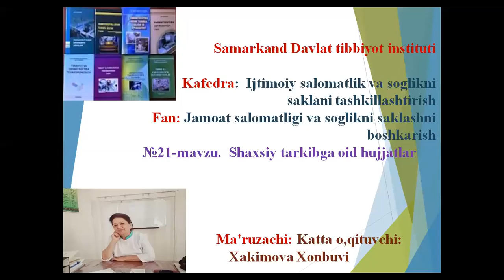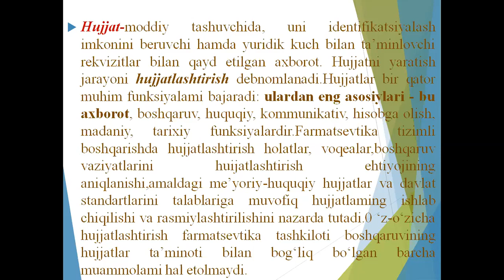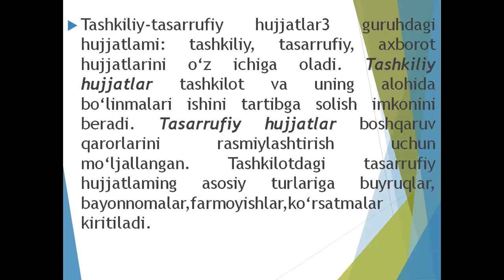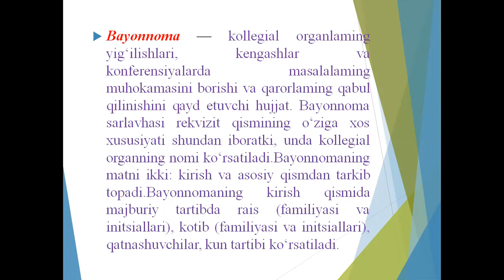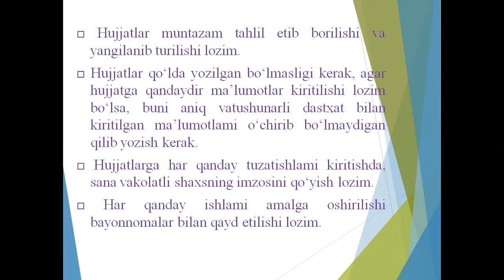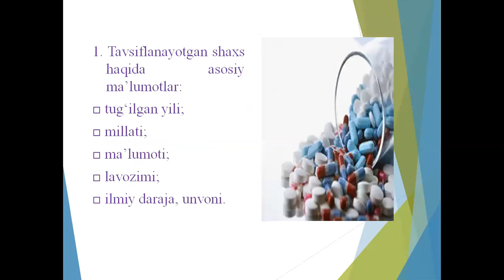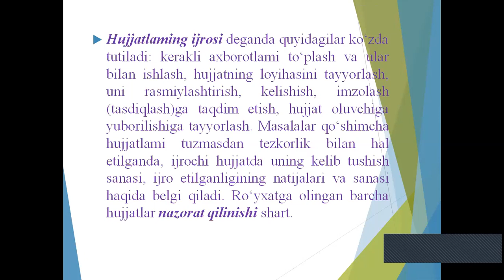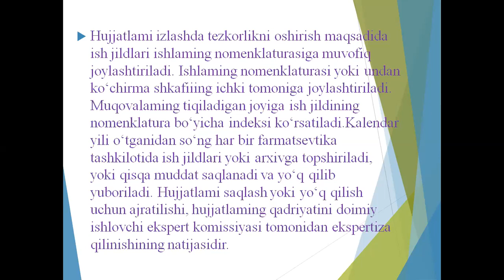Shaxsiy tarkibga oid xujjatlar